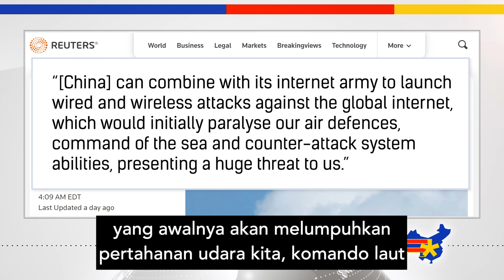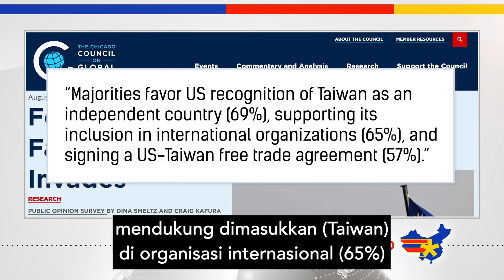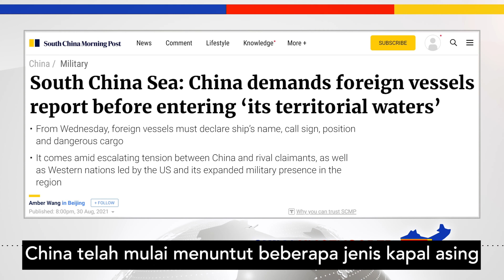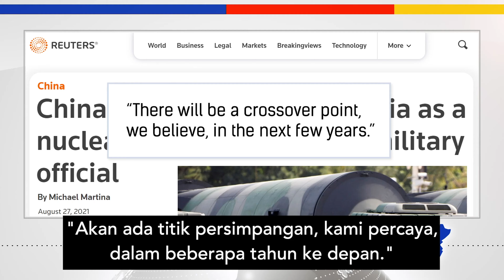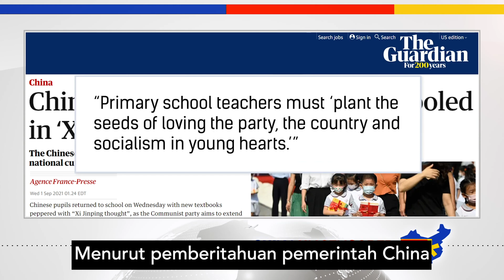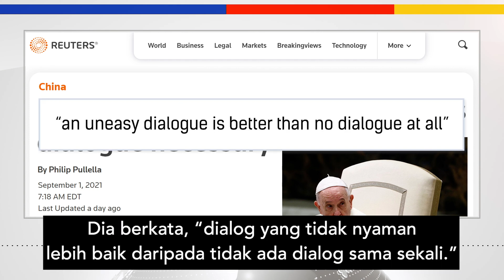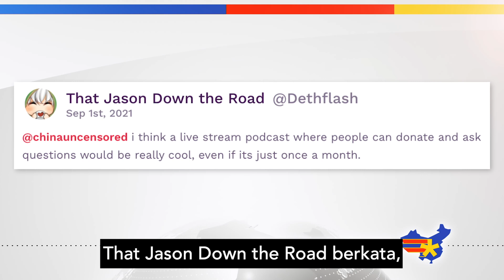China Bisa "Melumpuhkan" Militer Taiwan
Taiwan mengatakan China bisa "melumpuhkan" militernya jika mau. Itu mengkhawatirkan karena Partai Komunis China menganggap Taiwan sebagai bagian dari China, dan mengancam akan mengambilnya kembali dengan paksa jika perlu. Quad, aliansi antara AS, Jepang, India dan Australia, sedang melakukan latihan militer di Laut China Selatan. Dan guru-guru China memiliki mandat baru: menanam benih-benih sosialisme di hati dan pikiran murid-muridnya. Tonton episode China Uncensored untuk tahu lebih banyak!